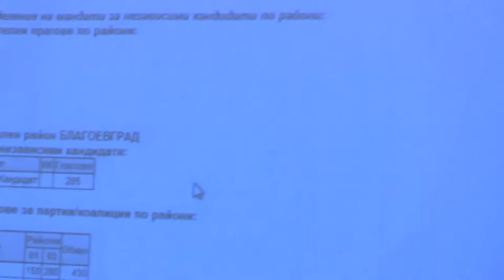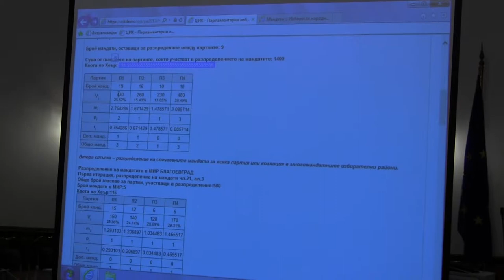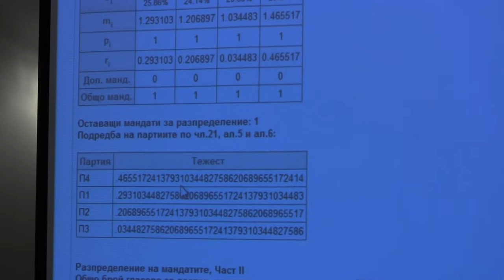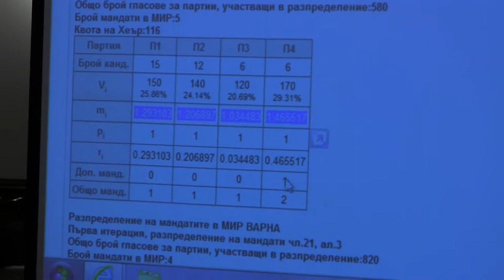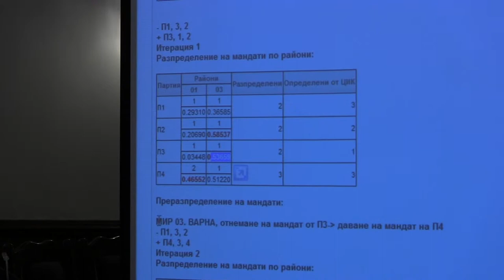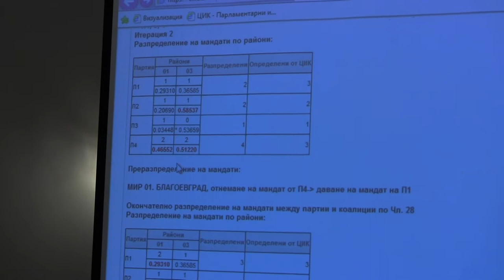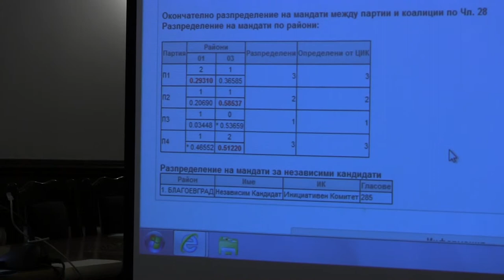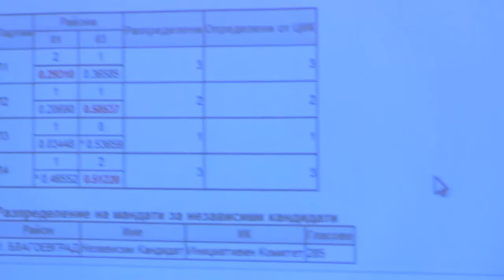ЦИК и Информационно обслужване представят софтуера за избори 2013 - част 6